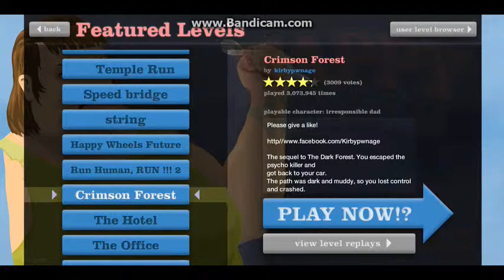EQUATOR PLAYS: Happy Wheels(3) Meet victor and clash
leave suggestion if you hate happy wheels!